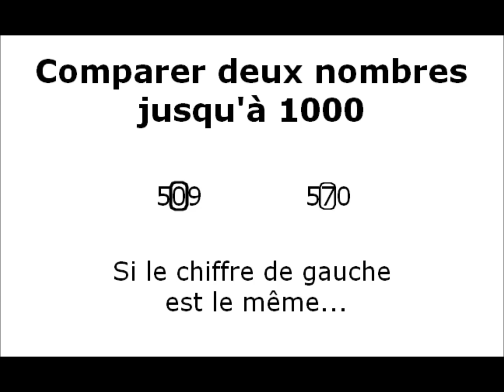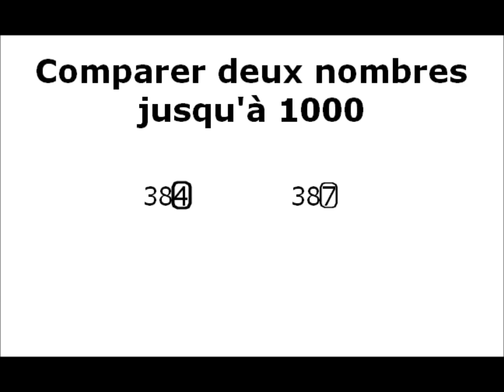Comparer deux nombres entiers inférieurs à 1000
Niveau CE1 : Comparer, ranger, encadrer les nombres à 1000